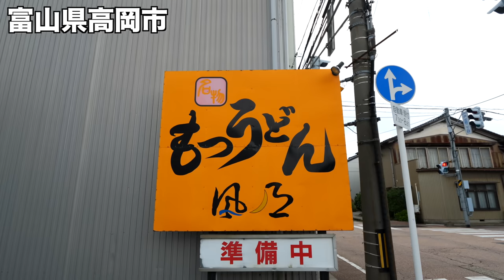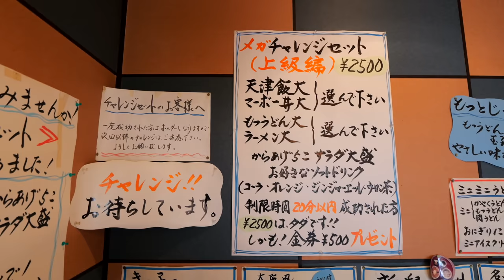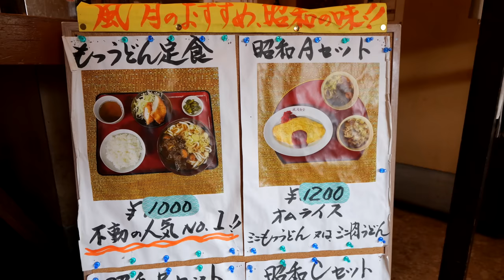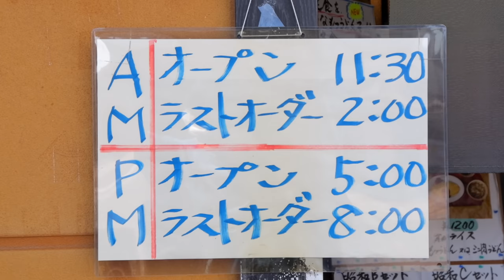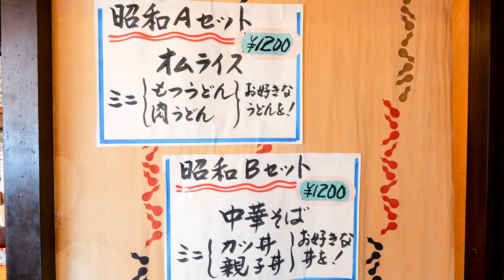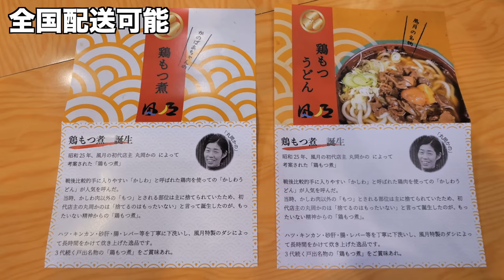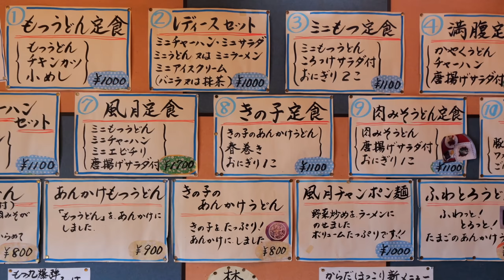富山）誰もが虜になってしまうホルモンうどんの最高傑作が凄すぎる！丨JAPANESE FOOD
店名　風月
住所　富山県高岡市戸出町３丁目７−１
　　　※お取り寄せのご注文は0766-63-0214まで

0:00 ダイジェスト
0:33 本編